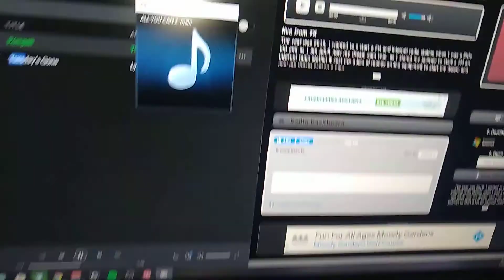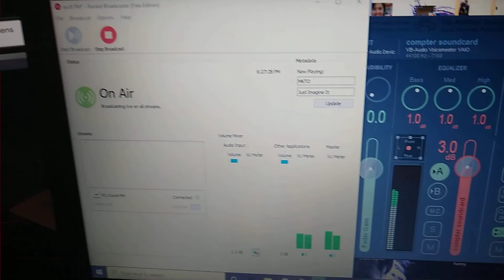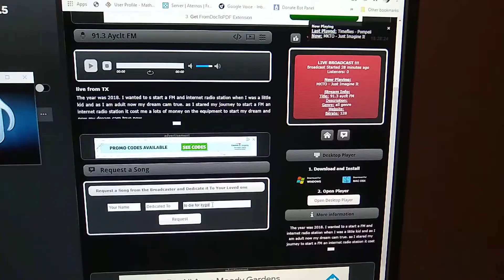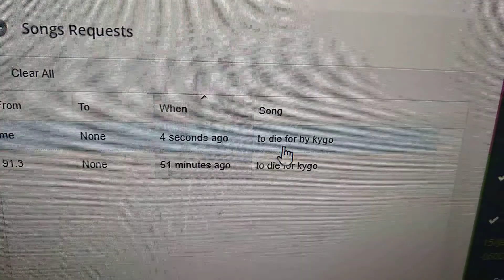my FM and internet radio station set up